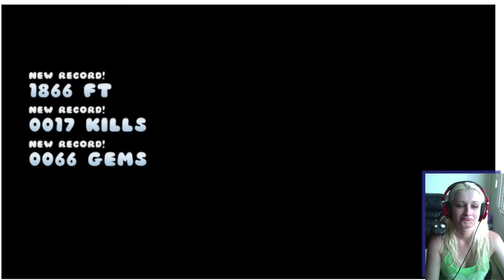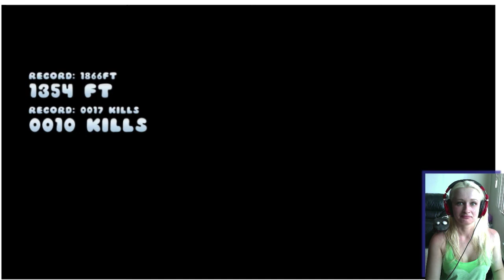KNIGHT RUNNER: GAME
We give the game KNIGHT RUNNER a run :)